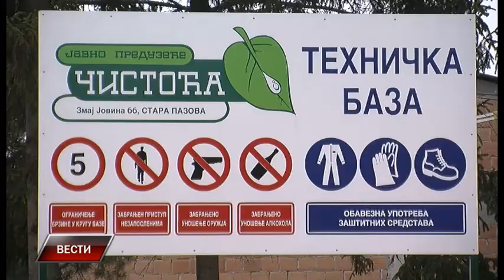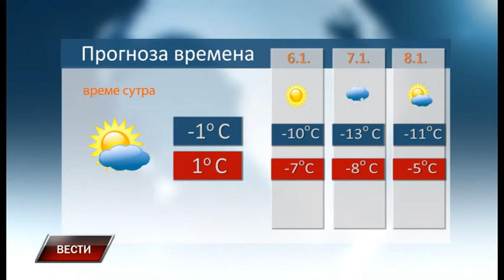Vesti 4 1 2017